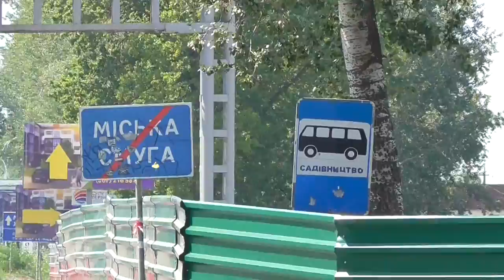Звільнення частини території національного парку Голосіївський від самозахоплення ч.3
Активісти різних громадських організацій демонтували паркан, яким було відгороджено частину самовільно захопленої ділянки Голосііївського  національного парку. Ділянка належить національному природному парку голосіївський та інституту зоології. Фірма "Флора Март" на початку літа сомозахопила данну земельну ділянку, частково вирубала та частково кронувала дерева, а також організувала вирубку багатовікових дерев, серед них є 200 річні дуби, по факту цього відкрито кримінальне провадження, також порушено киимінальне провадження по факту самозахоплення земельної ділянки.